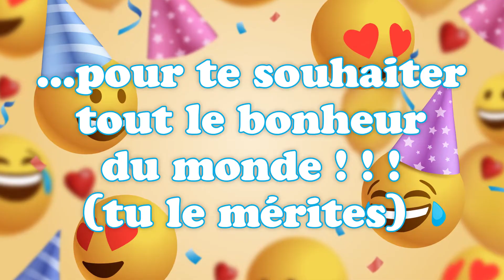Bonne fête Gaëlle ! 03 novembre - Une journée remplie de bonheur et de cadeaux ! 🎂🎁🎉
Bonne fête Gaëlle ! 03 novembre 🎉 Préparez-vous à répandre la joie et le bonheur avec nos vidéos personnalisées ! Dans cette collection spéciale, nous vous invitons à célébrer chaque jour de l'année comme une occasion spéciale. Que ce soit pour souhaiter un anniversaire, une bonne fête, ou simplement pour apporter un sourire, nos vidéos 'Bonne fête' sont conçues avec amour pour égayer les cœurs de vos proches.